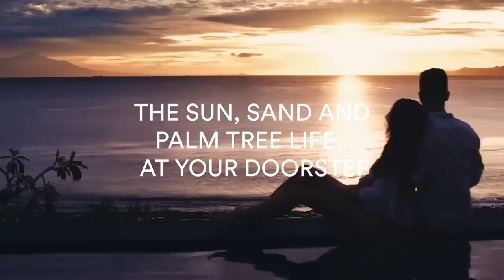2 Bedroom property in Palm Beach Towers, Palm Jumeirah, Dubai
McCone Properties is pleased to present beautiful 2 bedroom apartment with Al Ain, Blue Waters & JBR Views located in Palm Beach Towers, Palm Jumeirah.

This fresh to market apartment would be a great option for a lifestyle rental, has a generous use of space which makes it very comfortable.

Finished to a very high standard throughout, this is by far one of the best 2 bed unit readily available on the Palm. The contemporary kitchen is fully-fitted, carpet flooring throughout is brand new, and the beautifully designed bathrooms with walk in shower & Bathtub make this apartment a no-brainer when coming to chose one on the Palm.

2 Bedrooms
Quality finish
Fantastic View
Fully fitted kitchen
Contemporary design
Beautifully designed bathroom suite.
Undercover parking
State of the art gymnasium
Genuine Resell

These residences have an amazing design with many facilities and amenities in place to ensure the comfort of residents. There are reception services, concierge services, valet parking, gym in the residence.